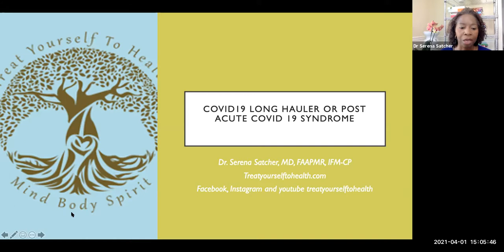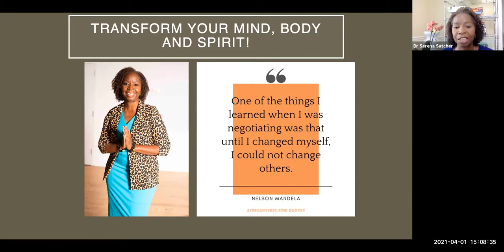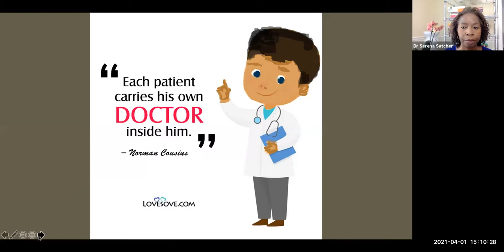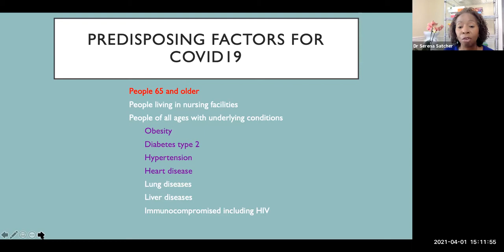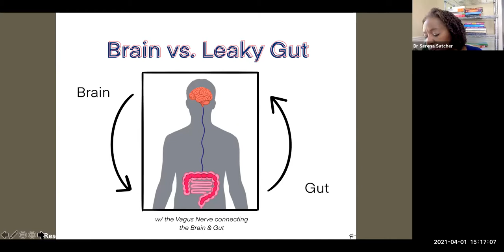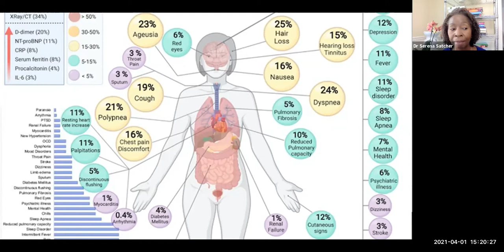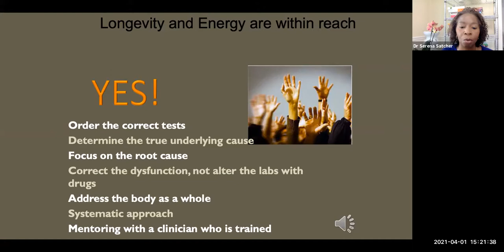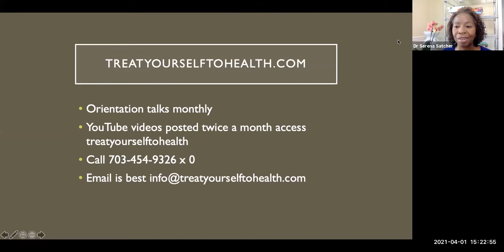Treat Yourself To Health | Dr. Serena Satcher, MD | COVID-19 Long-Hauler vs. Post-Acute COVID-19?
This video discusses the difference between COVID-19 Long-Hauler and CDC Post-Acute COVID-19 syndrome. Are you feeling slow, fatigued, and unable to regain your groove after recovering from COVID-19? Do you still have a persistent cough that won't go away? If so, there is hope!

Dr. Serena Satcher is a COVID-19 Long-Hauler specialist who can teach you about managing the long-term effects of the virus.

Take our Quiz "What's the Best Way to Optimize Your Health"

Treat Your Self To Health | Dr. Serena Satcher, MD
Located in Atlanta and Roswell Georgia

Please note that these videos are not intended as medical advice or treatment and are for entertainment, education, and informational purposes only. It's important to consult with your clinician or doctor to receive a proper diagnosis and personalized treatment plan.